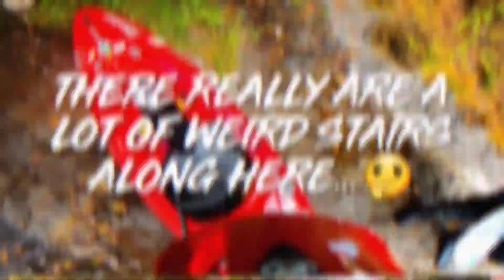The Cursed Run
08/21/21
N. Santiam River, OR
1060 cfs on the Niagara gauge
PackSaddle to Spencer's and up the Secret Staircase to Nowhere.
1st weekend of PackSaddle Park being reopened since the fires.

One of those runs where things just never went quite right and only got worse. Lots of swims,  broken paddle, dislocated shoulder,  all presided over by vultures. 😕